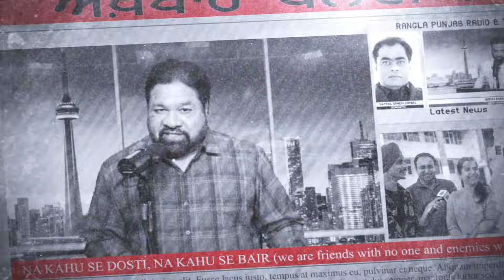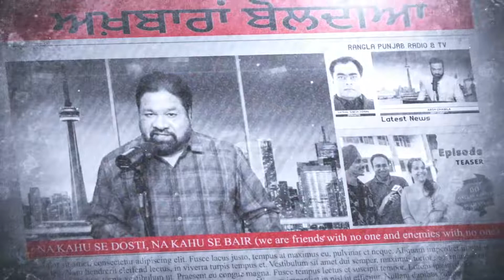ਅਖਬਾਰਾਂ ਬੋਲਦਿਆਂ || ਰੰਗਲਾ ਪੰਜਾਬ ਰੇਡੀਓ ਅਤੇ ਟੀਵੀ || Rangla Punjab Tv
LIVE 🔴 RANGLA PUNJAB RADIO ||       || LATEST NEWS
RANGLA PUNJAB
MONDAY TO FRIDAY 9am to 10am LIVE ON
MONDAY TO FRIDAY 8pm to 12am
SATURDAY 5pm to 8pm
SUNDAY 1pm to 4pm
ਅਖਬਾਰਾਂ ਬੋਲਦਿਆਂ || ਰੰਗਲਾ ਪੰਜਾਬ ਰੇਡੀਓ ਅਤੇ ਟੀਵੀ
"Keywords"

Tags-
canada news,
canada news live,